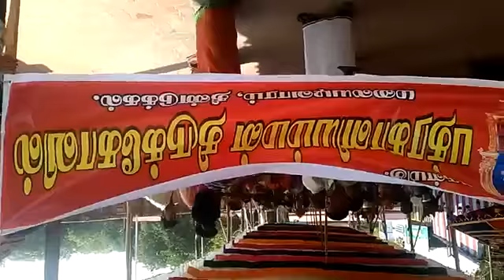சித்திரை திருவிழா பால்குடம் திண்டுக்கல் பத்ரகாளியம்மன் கோவில் Dindigul Pathrakaliyamman kovil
அருள்மிகு பத்ரகாளியம்மன் கோவில்  மலையடிவாரம் திண்டுக்கல்
.திண்டுக்கல்லில்  மலைக்கோட்டை அடிவாரத்தில் இவ் ஆலயம் உள்ளது
பிரதி அம்மாவாசை தோறும் மஹா பிரத்யங்கரா யாகம் 108 உயிர் மூலிகைகள்.மிளகாய்வத்தல் மூலம் நடைபெறும்
.ராகு கேது பரிகார தலமாக இருக்கிறது
ராகு காலங்களில்  அம்மனுக்கு சிறப்பு அபிஷேகம் நடைபெறும்.
சித்திரை திருவிழா 15 நாட்கள்  நடைபெறும்.
தசரா  திருவிழா 10 நாட்கள்  நடைபெறும்.
    S.T.C.பாண்டி
நிறுவனர் மற்றும் பரம்பரை அறங்காவலர் குழு தலைவர்
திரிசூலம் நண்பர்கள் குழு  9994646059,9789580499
eriyodu veeramani.  veeramani
திண்டுக்கல்  பத்ரகாளியம்மன் கோவில் Dindigul Pathrakaliyamman kovil